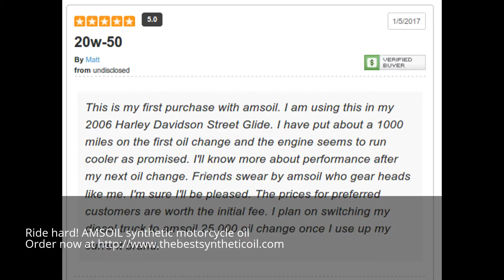amsoil motorcycle oil retailers in Mission, Texas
Ride hard!